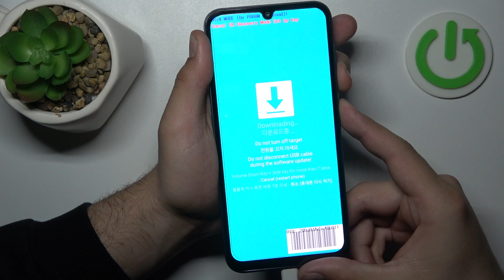Cómo salir del Modo Descarga en Samsung Galaxy A25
Te vamos a mostrar los pasos necesarios para salir del Modo Descarga y cómo recuperar el funcionamiento normal del dispositivo Samsung. Aprenderás a reiniciar el teléfono y a salir de este modo especial, permitiéndote retomar el control total de tu dispositivo y continuar con su uso normal. Este tutorial proporcionará soluciones prácticas para aquellos que encuentren su Samsung Galaxy A25 en Modo Descarga y busquen volver a la operación estándar.

Tutorial sobre la desactivación del Modo Descarga en el Samsung Galaxy A25.
Cómo volver al funcionamiento normal del Samsung Galaxy A25.
Guía para salir del Modo Descarga en el Samsung Galaxy A25.
Cómo desactivar el Modo Descarga en el Samsung Galaxy A25.
Cómo recuperar el funcionamiento normal del Samsung Galaxy A25.
Qué hacer si he enterado en Modo Descarga en Samsung Galaxy A25.
Cómo regresar al funcionamiento normal del Samsung Galaxy A25.